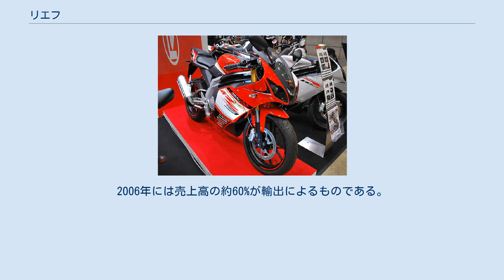リエフ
スペインのオートバイメーカー・ブランド
リエフRS3 125 リエフ（Rieju SA）は、スペインカタルーニャ州フィゲラスに本社を置くオートバイメーカーである。
49ccから450ccまでの小排気量を専門としており、エンジンは主にヤマハ発動機系列のモトーリ・ミナレリ社のものを搭載している。
 リエフは、1934年に2人の若手起業家、ルイス・リエラ・カレとハイメ・フアノラ・ファレスによって自転車部品のメーカーとして設立された。
リエフの名前は創業者である2人の名前の頭文字をとってつけられた。
 彼らは工場を建設するため、土地を購入したが、スペイン内戦勃発により計画は阻止された。
スペイン政府は貨物倉庫として使用するため建物を没収した。
戦争から1年たった1940年にリエフは自転車部品製造業として再開した。
 1942年にリエフは1万ペスタを資本金に株式有限責任会社（合資会社）として設立され、最初の自転車モデルを設計した。
35人の従業員が各週で平均30台の自転車を生産した。
1947年には後輪部分にフランス製の38cc4ストローク補助エンジンを搭載した自転車、すなわちモペッドの製造も開始した。
このモデルは1馬力の動力と最高速度40km/hのスピードがあった。
2年後の1949年には、No.2モデルとしてより強力なエンジンとギアボックスを内蔵した設計を起ちあげた。
後のモデルであるNo.3、No.4、その他はオートバイのような車両に進化した。
 1964年にはミナレリとの間でエンジンのライセンス生産が合意され、モペッドの規制により40km/hに限定されたことにより3.5馬力と最高速度70km/hのハカモデルが製作された。
ハカモデルのライドマークは1960年代から1970年代の間で進化し、コンフォートモデルとTTモデルが生産された。
1978年にはオートマチックトランスミッションのモペッドを開発したが、失敗に終わった。
製品は80年代から着実に増加し、新しくより多様なモデルはスペインでのモペッド販売のトップに位置付けられた。
また、車種のプロファイルは引き上げられリエフのバイクは国際エンデューロ大会でいくつかの賞をとるようになった。
 1994年には市場が開放され、ヨーロッパ全体にリエフのモデルを輸出できるようになった。
2006年には売上高の約60%が輸出によるものである。
2011年からは日本でも代理店の輸入により販売されるようになった。